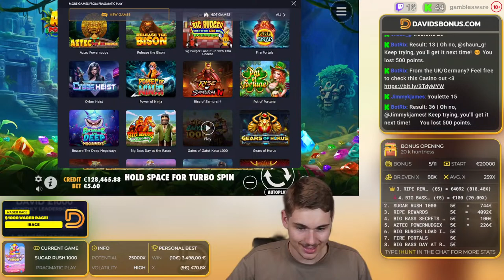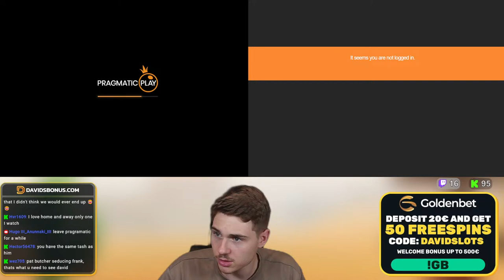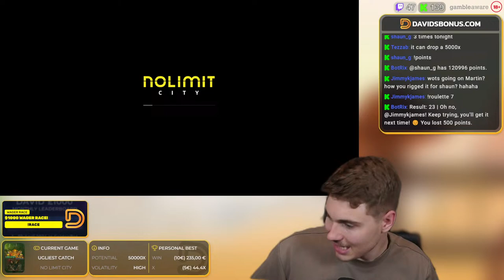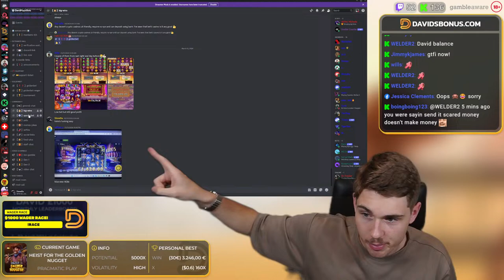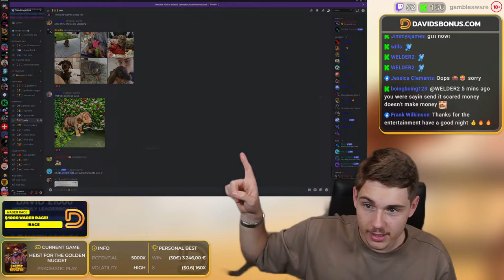💰$150,000 Live bonus hunt !💰!GB💰!race !discord! hunt💰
All tested and recommended by me!